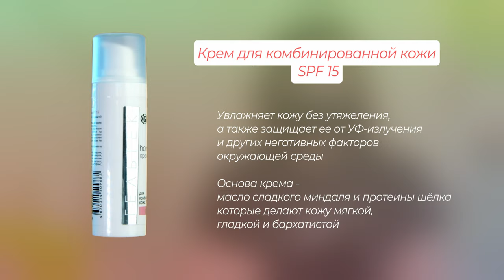Безынъекционная мезотерапия | Электропорация | Гиалуроновая кислота | Аппаратная косметология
В данном видео мы сделаем процедуру электропорации (безынъекционной мезотерапии), продолжая уходовый комплекс, начатый пациентке в прошлом видео. Это второй этап процедуры. Мы будем вводить в глубокие слои кожи низкомолекулярную гиалуроновую кислоту, правильно  завершим процедуру средствами Гельтек, подходящими для комбинированной кожи 25+, склонной к воспалениям. Процедура выполняется с помощью переменного электрического тока на аппарате Alvi Prague T-12, с профессиональной косметикой Гельтек.

В видео используются:
1 Гель-концентрат с низкомолекулярной гиалуроновой кислотой 2%:

НОВИНКИ! __________________________________________